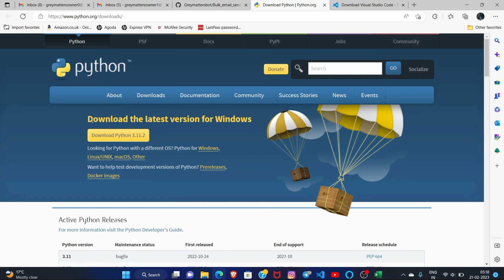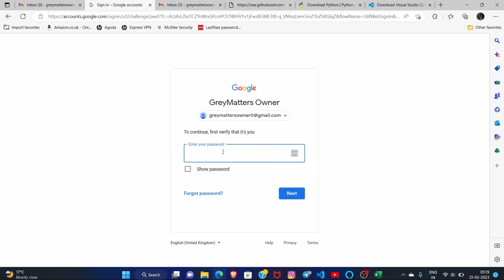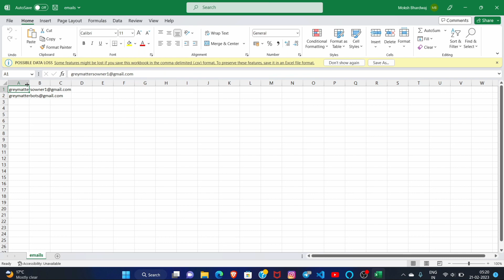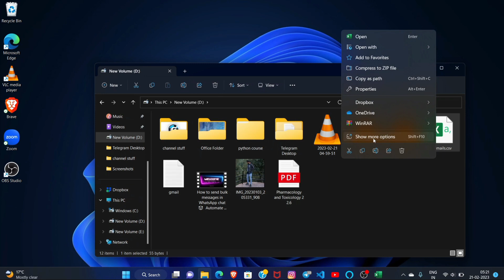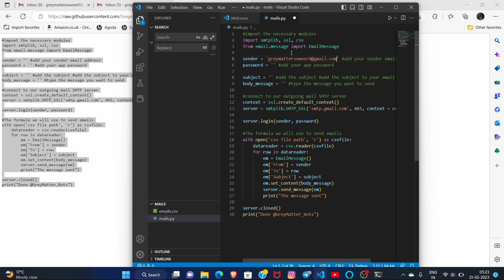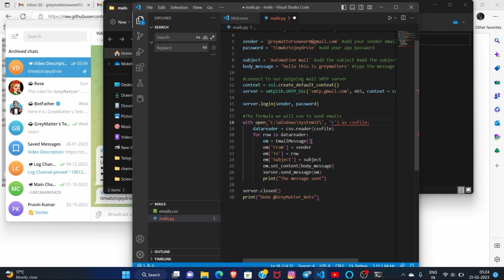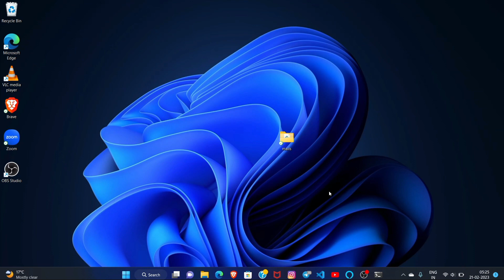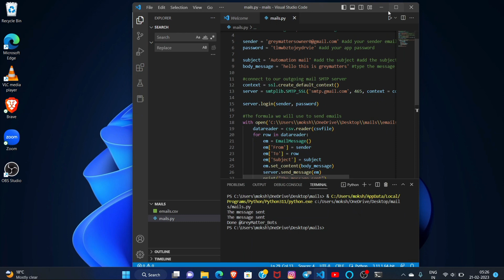Automate Bulk Email Sending: Step-by-Step Guide to Streamline Your Email Campaigns 🤖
Master the art of automating bulk email sending with this comprehensive guide. Learn how to streamline your email campaigns and boost efficiency with our step-by-step tutorial. 🔥🤖